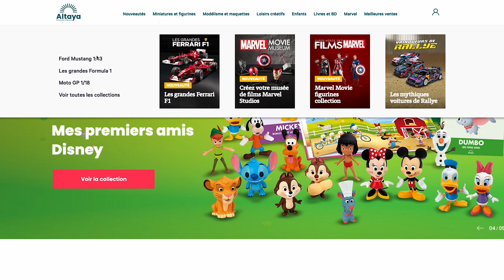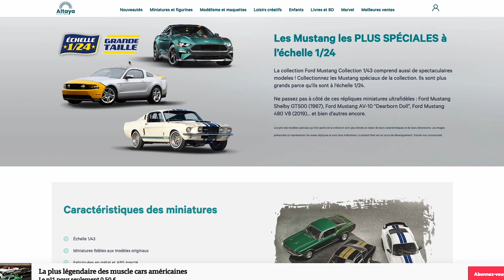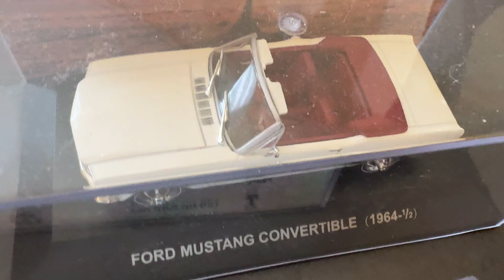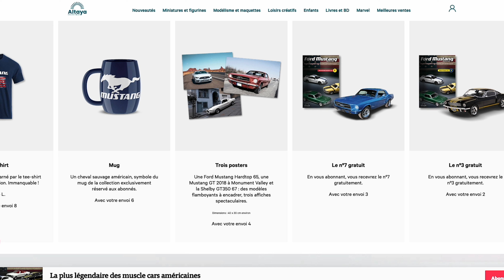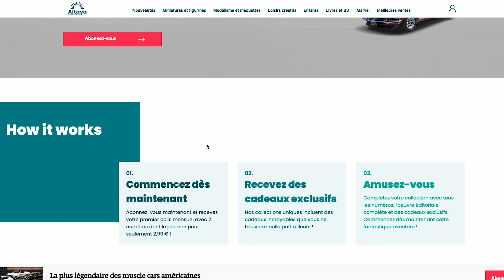🟦 Tout ce qu'il faut savoir sur la collection Mustang 1/43 d'Altaya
En août 2023, les éditions Altaya ont édité une nouvelle collection presse, consacrée à la Ford Mustang. Dans cette vidéo, on va découvrir plus en détails ces modèles réduits à l'échelle 1/43, qui sont déjà disponibles.

🔔 Ces miniatures m'ont été envoyées par Altaya mais je n'ai pas été payé pour en parler. Je n'ai pas reçu d'instructions, ce qui me permet de vous donner mon propre ressenti.

MATÉRIEL AUDIO ET VIDEO
Apple iPhone 15 Pro Max
Samsung Galaxy S21 Ultra
GoPro Hero 9

Mini PDLV est la seconde chaine officielle du Vous y trouverez des revues de voitures miniatures à l'échelle 1/18, des tutoriels, des comparatifs et divers sujets en lien avec cet univers fascinant. Pour toute question, n'hésitez pas à nous contacter depuis le formulaire de notre site internet